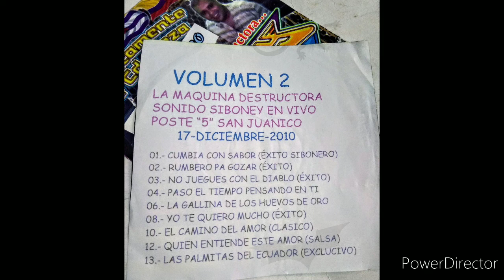Sonido Siboney | No juegues con el Diablo | Sn Juanico 17 Diciembre 2010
Sonido Siboney en vivo
Colonia San Juanico
Posada del Poste 5